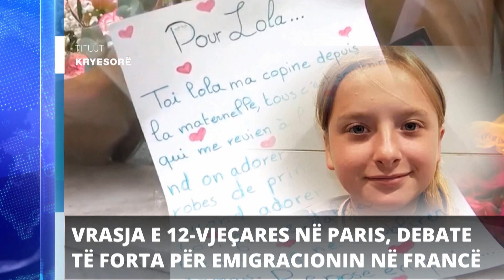Report TV - Titujt kryesorë të lajmeve ora 19 (19-10-2022)